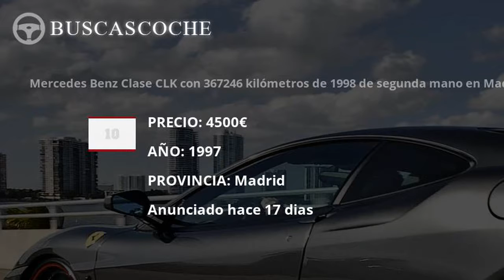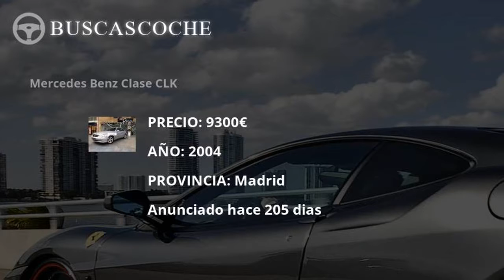Mercedes Clase Clk desde 1990€, mejores ofertas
Ultimos coches Mercedes Clase Clk usados en venta, visita para verlos.